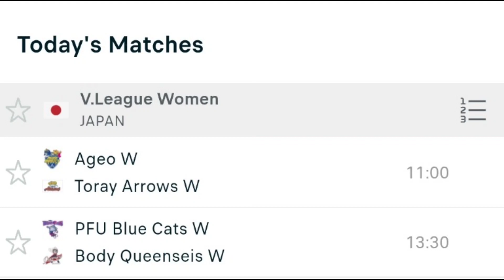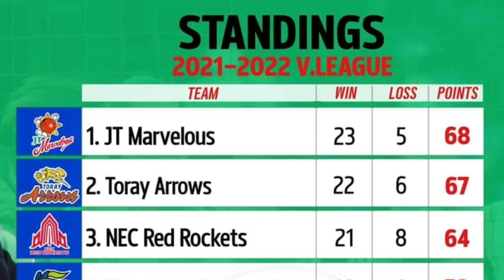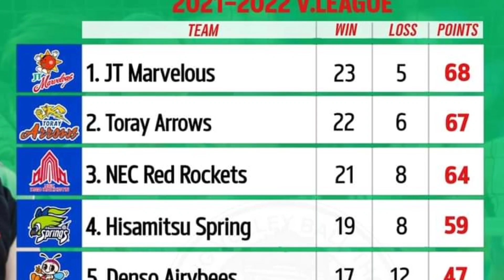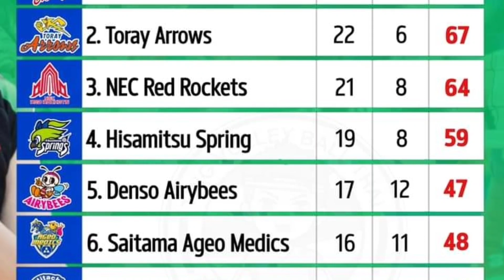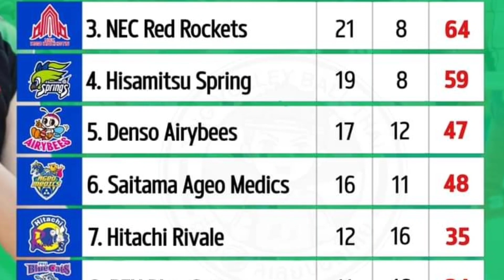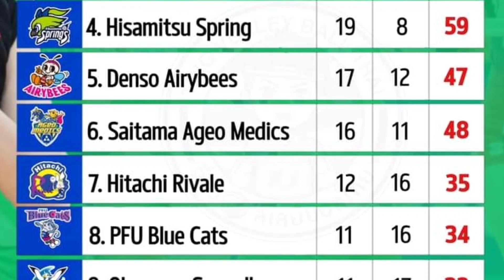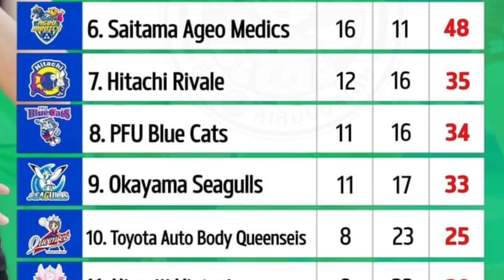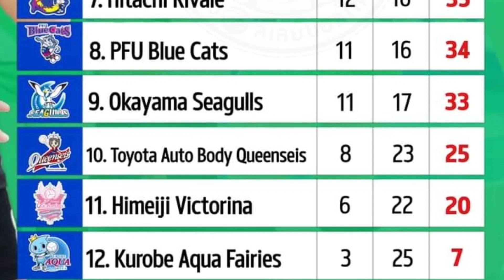ลิ้งค์ถ่ายทอดสด : นัดตกค้างลงแข่ง 2 คู่ พุธ 22 มีนาคม 2565 JAPAN V.League 2021-22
ลิ้งค์ถ่ายทอดสด : นัดตกค้าง
มีลงแข่ง 2 คู่
พุธ 22 มีนาคม 2565
JAPAN V.League 2021-22

คู่ที่1-⏰[11:00 น.]  Saitama 🆚 Toray

กดลิ้งค์สีน้ำเงิน

คู่ที่2-⏰[13:30 น.] PFU 🆚 Toyota

**  ถ้าเข้าไปแล้วจอค้าง ให้กดด้านล่างซ้ายมือใต้จอการถ่ายทอดสด ลิ้งค์กด คำว่า  "YUKIKO Ebata Vietnam Fanclub"  เข้าไปแล้วเลื่อนลงด้านล่างจะเจอ แล้วกดเพลย์ครับ**

**ลิ้งค์ล่าง ถ้าเข้าไปแล้วจอค้าง ให้กดด้านล่างซ้ายมือใต้จอการถ่ายทอดสด ลิ้งค์กด คำว่า  "วอลเลย์บอลสยาม"  เข้าไปแล้วเลื่อนลงด้านล่างจะเจอ แล้วกดเพลย์ครับ**

วีลีก
V League
Vリーグ